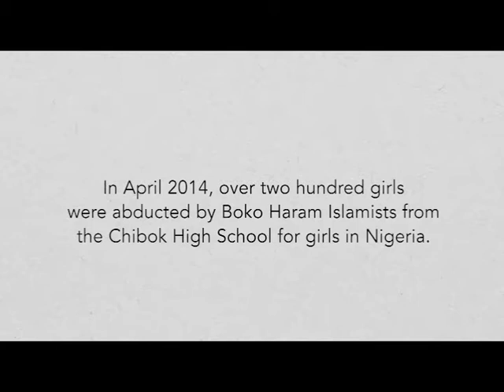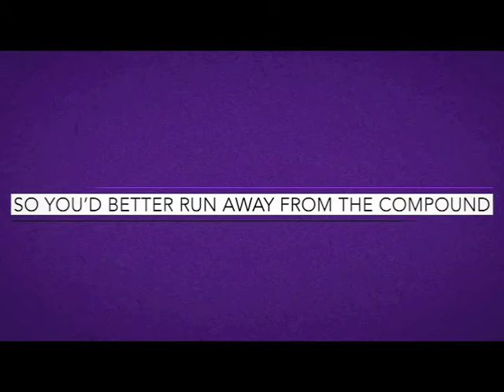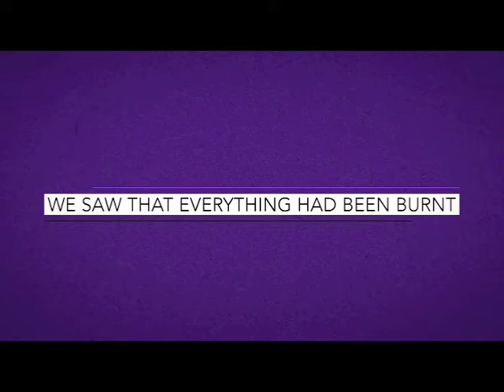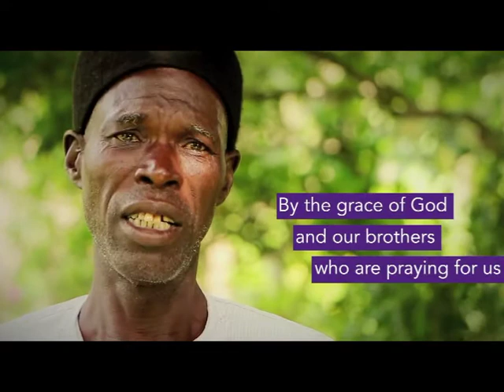Fathers of the Chibok schoolgirls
The Chibok schoolgirls were abducted two years ago today - 14 April - and there is still no sign of them being set free. Three fathers talk about how they are coping with the stress of the kidnapping.